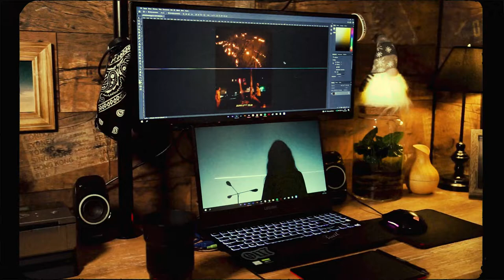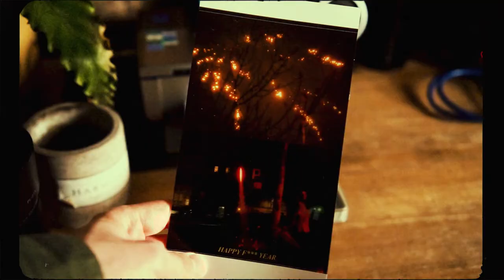za nami nowy rok a ja drukuję odbitki